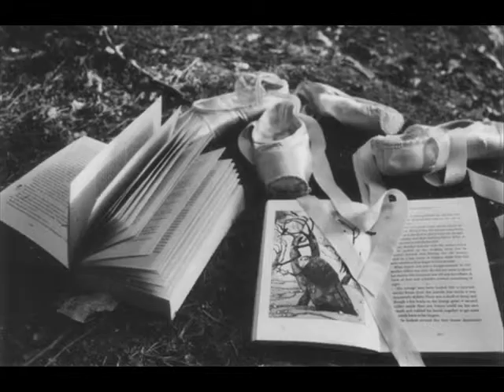Comme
Séquence poésie proposée en séquence d'accompagnement personnalisé. Notions abordées : images et sons libres de droits. Printemps des poètes 2015